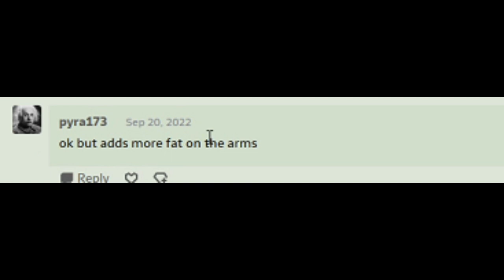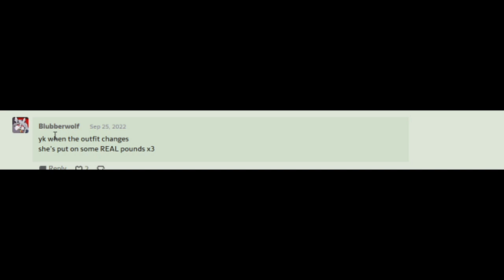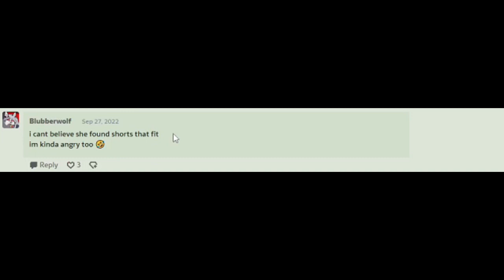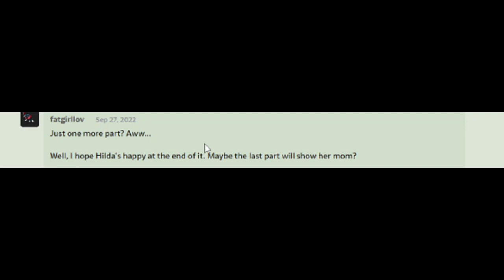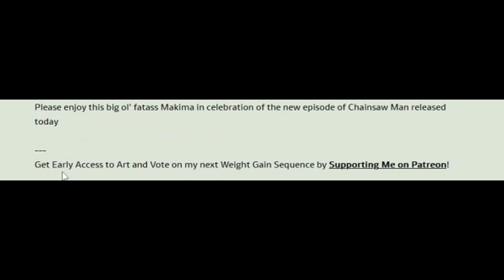Hilda's WG (Comic Dub)